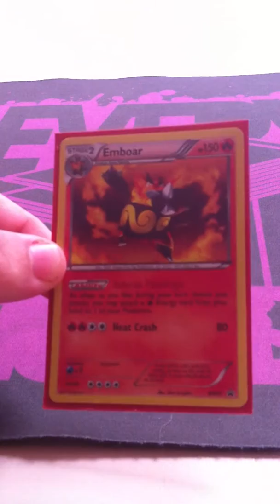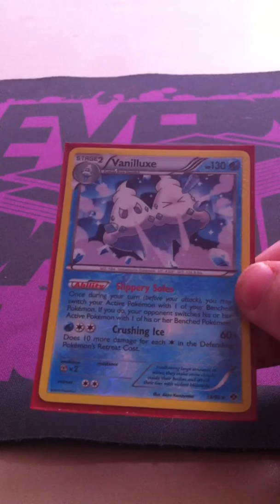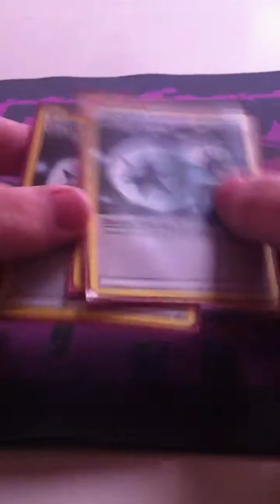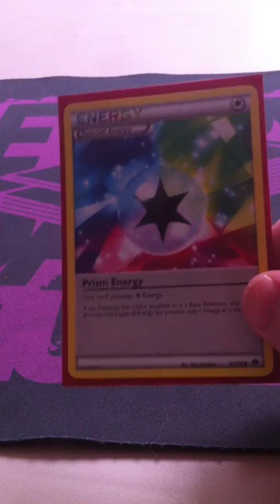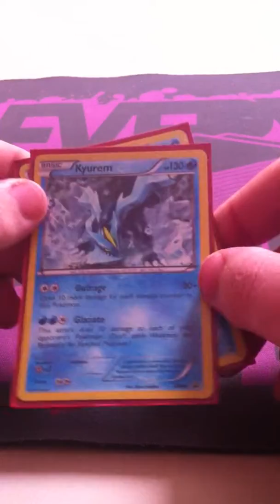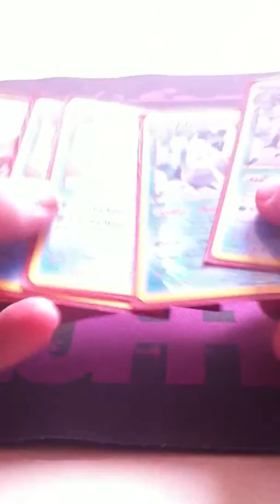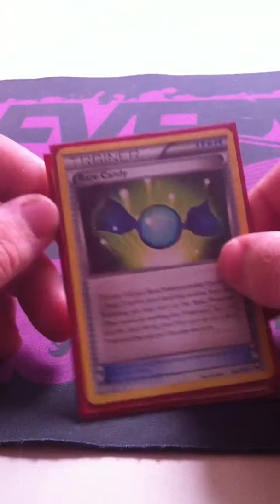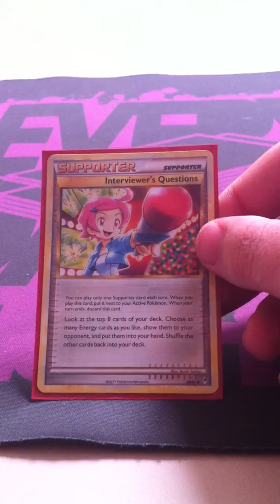Pokemon Deck Tech: "Izzet the Fandango?"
Mr. Fishy's deck tech of his Pokemon deck, using the Reshiram/Emboar combo, with Vanilluexe as a sub strategy. This is his tournament deck for trimester 1 of 2013 at Deakin (Burwood).